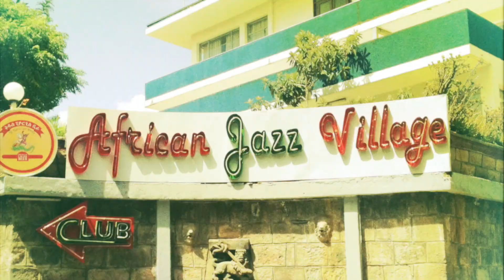Addis By Danny Keane OUT NOW!